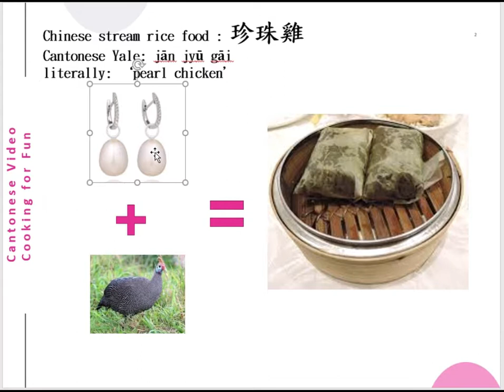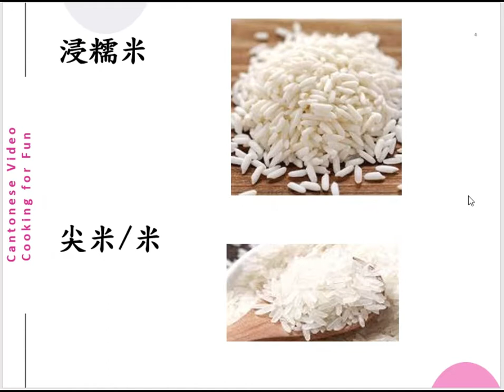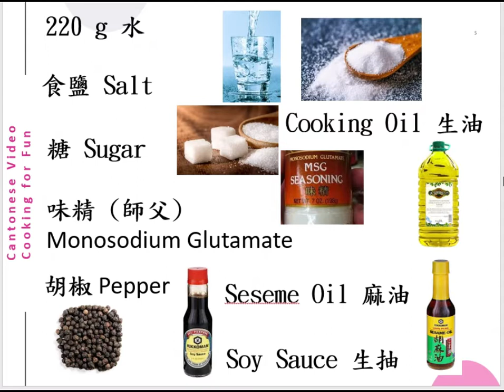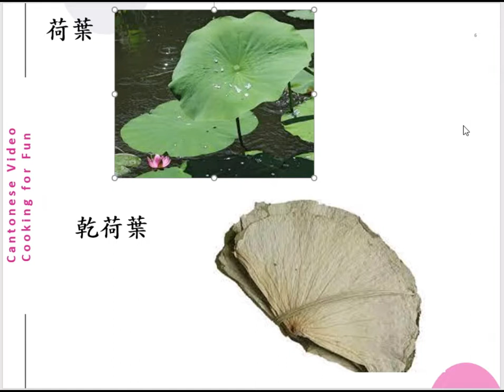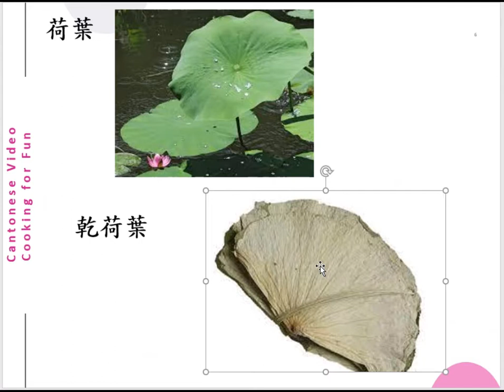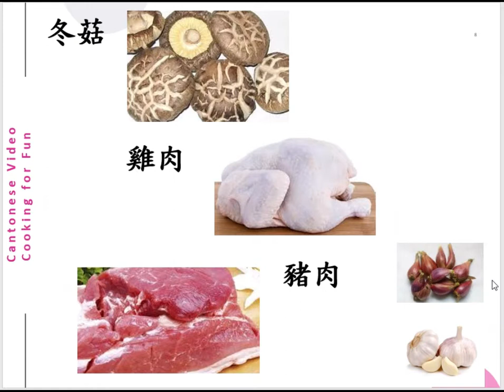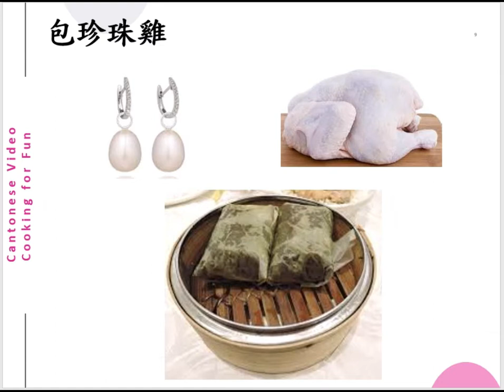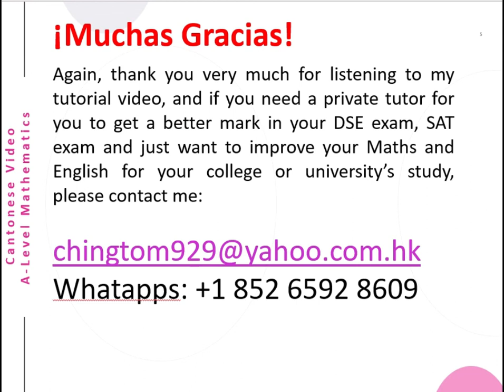珍珠雞 Pearl Chicken Dim Sum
今天，我為大家準備了美味的點心 – 珍珠雞 (Pearl Chicken – Chinese Dim Sum)。在家隔離期間，不如試試這款美味的點心，食餐包。